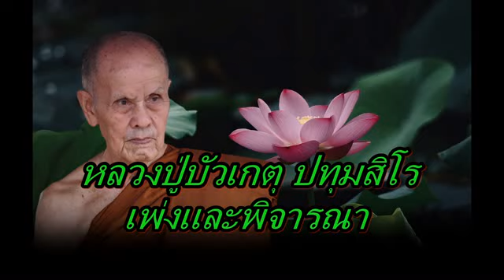หลวงปู่บัวเกตุ ปทุมสิโร เพ่งและพิจารณา